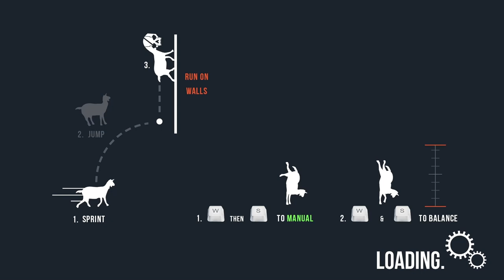goat simulator 3d printer mod gameplay part 2 I duplicated everything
in this video play the goat simulator 3d printer mod it is a really fun goat simulator mod hope you enjoy my goat simulator mod video.